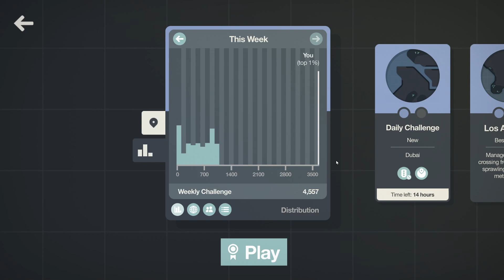5th Sept 2022 Weekly Challenge (Mini Motorways)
Watch as I try out the September 5th 2022 Weekly Challenge: